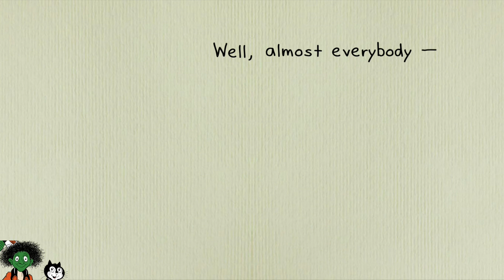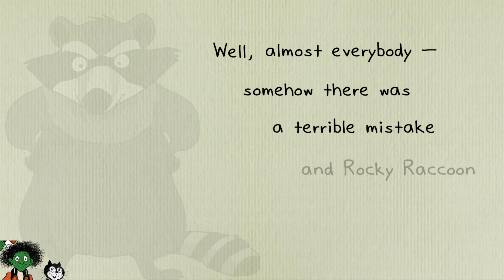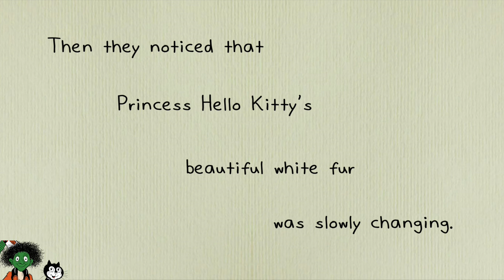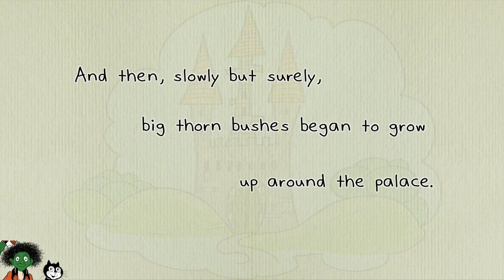📚 Story Time for Kids - Heckerty’s Fairy Tales #2 - Sleeping Beauty Hello Kitty - Read aloud - 📚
Heckerty tells Zanzibar the Sleeping Beauty story, but it's not the same as she mixes up the characters, including Princess Hello Kitty...

Heckerty’s read aloud story time videos help your child learn reading and English and develop their imaginations. Our game compilations are perfect for learning numbers, colors and critical thinking.

Heckerty is a 409 year-old, upside down on her broomstick, green-faced witch who lives in the magical land of Spellbound. She’s gentle, kind, lovable … and completely inept with her magic, which leads to zany adventures as she tries to fix whatever’s gone wildly wrong!

Discover Heckerty and Zanzibar’s gentle world today – a blend of magical stories, outstanding storytelling and brilliant production for children all over the world!